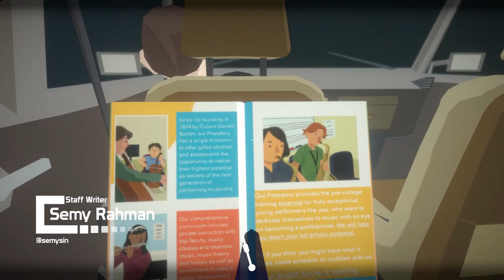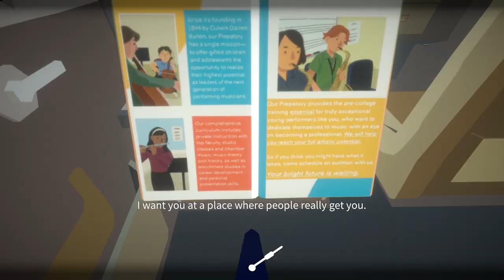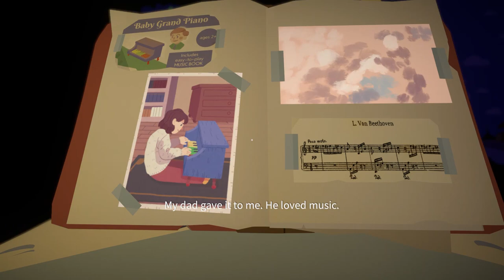Before Your Eyes Review - Noisy Pixel